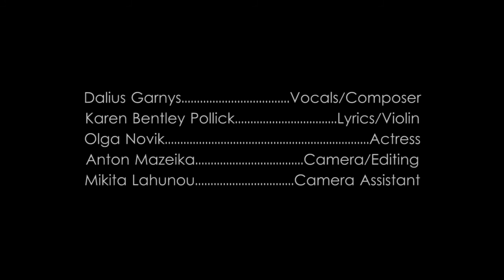Dalius Garnys - Our First Goodbye | KLIPVID 2016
Režisierė ir Scenarijus: Karen Bentley Pollick
Operatorius: Anton Mazeika
Operatorius asistentas: Mikita Lahunou
Montažas: Anton Mazeika